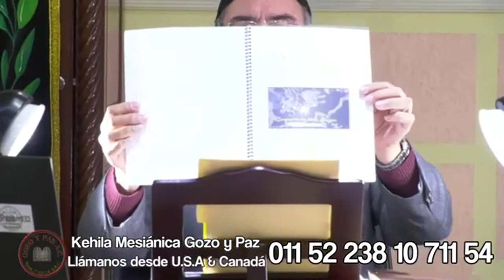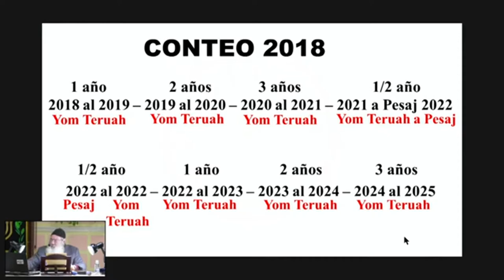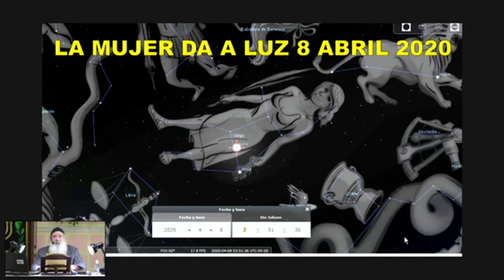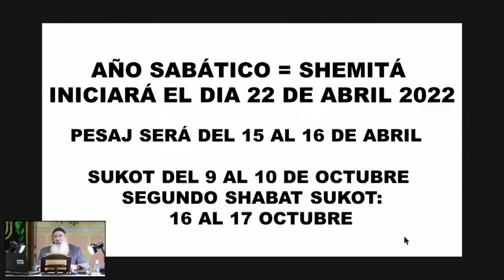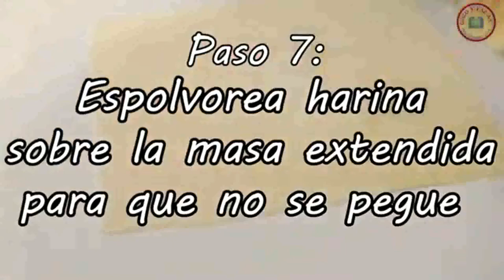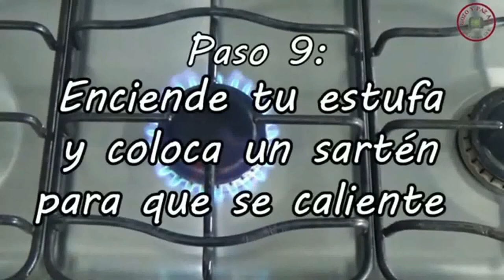🔴RECTA FINAL 39: ¿TIENES MIEDO A LO QUE VIENE? por el Roeh Dr. Javier Palacios Celorio ¡IMPORTANTE!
El tiempo se acaba, la agitación mundial y el cumplimiento de las profecías señalan que Yahshua vendrá por los suyos y comenzará el juicio a la humanidad ¡ESTAMOS EN LOS ÚLTIMOS SEGUNDOS!, Acompáñanos y veamos a la luz de la Torah en que tiempo estamos ¡No faltes!